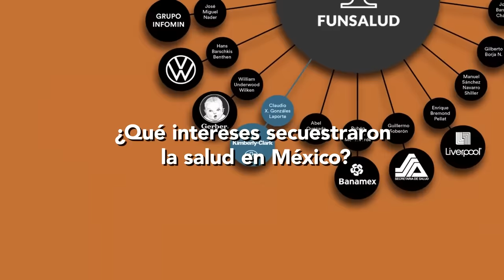¿Qué intereses secuestraron la salud en México? - El Peor de los Mundos